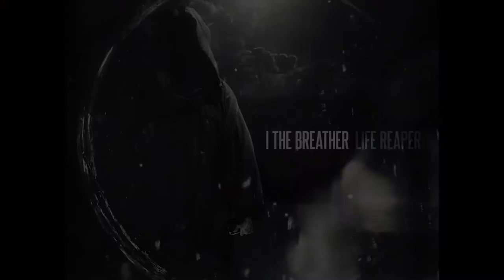I, The Breather - Swine : Cult [Aaron Ovecka] Drum Video [HD]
Aaron Ovecka of I, The Breather performs "Swine : Cult" off of Life Reaper.